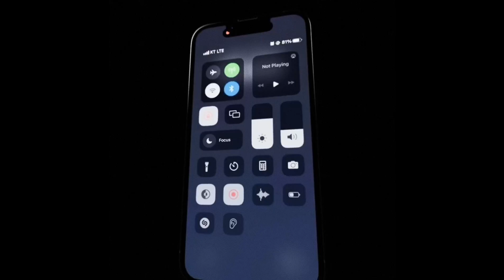Justice student death pup ਜਸ਼ਨਦੀਪ ਕੌਰ ਇਨਸਾਫ਼ ਮੋਰਚਾ ਪੰਜਾਬੀ ਯੂਨੀਵਰਸਿਟੀ ਪਟਿਆਲਾ ਕਿਸਾਨ, ਵਿਦਵਾਨ ,ਵਿਦਿਆਰਥੀ